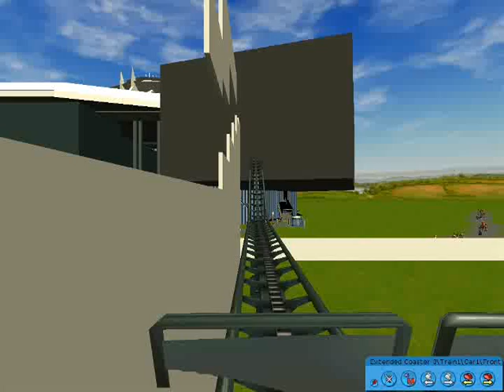Rocket Rod Test in RCT3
I'm currently building the Rocket Rod ride at Disneyland in RCT3. This is just a test, and it'll look better once it's complete. In the test, it goes through Space Mountain. Please comment and enjoy.